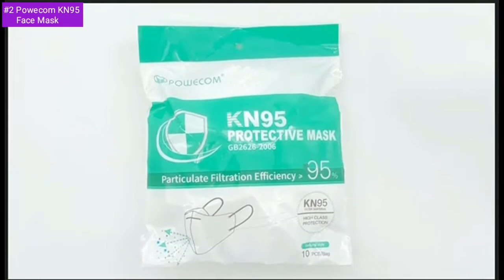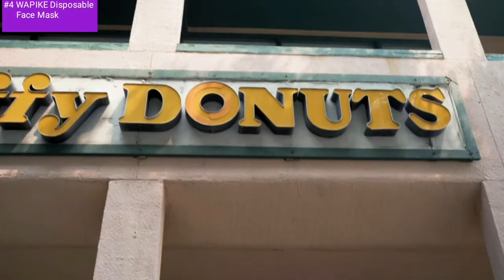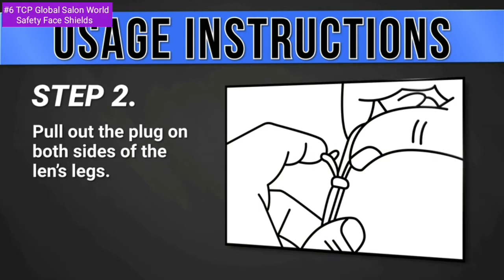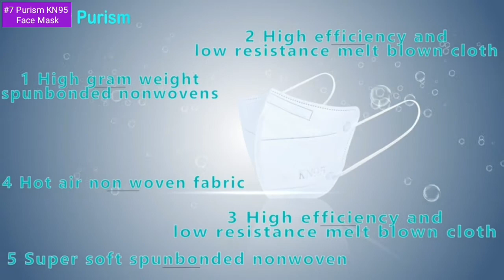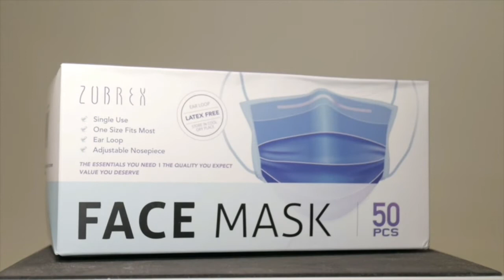PPE & Safety Gear 😷 🥽🛡️Top 10 Best Personal Protective Equipment & Safety Gears 2021⏰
Best Personal Protective Equipment & Safety Gears

00:15 👉#1 SupplyAID KN95 Protective Mask, Protection Against PM2.5 Dust. Pollen and Haze-Proof RRS-KN95-5PK

00:56 👉#2 Powecom KN95 Face Mask on FDA List, Disposable Masks, Protection Against PM2.5 from Fire Smoke, Dust for Adults, Men, Women, Essential Workers

01:35 👉#3 WWDOLL KN95 Face Mask, Included on FDA EUA List, Filter Efficiency≥95%, 5-Ply Mask Protection Against PM2.5, Fire Smoke, Dust Cup Dust Mask Black

02:14 👉#4 WAPIKE Disposable Face Mask

03:15 👉#5 COVAFLU KN95 Face Mask Fold Flat Face Masks Comfortable Fit

03:36 👉#6 TCP Global Salon World Safety Face Shields with Black Glasses Frames - Ultra Clear Protective Full Face Shields to Protect Eyes, Nose, Mouth - Anti-Fog PET Plastic, Goggles

04:38 👉#7 Purism KN95 Face Mask, Disposable Use 5-Layer Protective Face Mask

05:10 👉#8 MASK BY DESIGN Washable Face Mask with Adjustable Ear Loops & Nose Wire - 3 Layers, 100% Cotton Inner Layer - Cloth Reusable Face Protection with Filter Pocket

05:37 👉#9 NoCry Safety Glasses with Clear Anti Fog Scratch Resistant Wrap-Around Lenses and No-Slip Grips, UV Protection. Adjustable

05:50 👉#10 LYTIO M95c Disposable Kid/Toddler Face Mask 5-Layer Efficiency Protective Breathable Material and Comfortable Earloop Made in USA

06:15 👉#11 Maxboost Protective Face Shield - DuraSlim Series Reusable Full PET Transparent Material with Strap for Face Protection from Droplets and Saliva

07:17 👉#12 Zubrex Disposable 3 Ply Safety Face Mask for Protection - with Nanofiber Lining Elastic Earloops, Lightweight Breathable Protective Anti-Dust Facial Masks Health School Office 50 Pcs

08:50 👉#13 OMK Reusable Face Shields

⬇️⬇️⬇️⬇️See Also⬇️⬇️⬇️⬇️

▶️ SUDILO Disposable Face Masks

▶️Night Wrist Sleep Support Brace - Fits Both Hands - Cushioned to Help With Carpal Tunnel and Relieve and Treat Wrist Pain ,Adjustable, Fitted-ComfyBrace

⬇️⬇️⬇️⬇️Explore⬇️⬇️⬇️⬇️
Best  Personal Protective Equipment & Safety Gears on Amazon

Best Personal Protective Equipment & Safety Gears are listed in this video by narrowed down for saving your time and money. We reviewed and tested the available best Personal Protective Equipment & Safety Gears on the market in 2021.

In this buying guide for the best Personal Protective Equipment & Safety Gears we considered price, features and performance. We considered best selling Personal Protective Equipment & Safety Gears, best Personal Protective Equipment & Safety Gears brands, and top rated Personal Protective Equipment & Safety Gears.

So you can choose the best Personal Protective Equipment & Safety Gear for you. You can buy these Personal Protective Equipment & Safety Gears online.

This video also answers the questions like What is the best Personal Protective Equipment & Safety Gear? What are the 5 personal protective equipment? What are the importance of wearing PPE? And other FAQs about Personal Protective Equipment & Safety Gears.

Timestamp
00:00 Intro
00:15 SupplyAID KN95 Protective Mask
00:56 Powecom KN95 Face Mask
01:35 WWDOLL KN95 Face Mask
02:14 WAPIKE Disposable Face Mask
03:15 COVAFLU KN95 Face Mask
03:36 TCP Global Salon World Safety Face Shields
04:38 Purism KN95 Face Mask
05:10 MASK BY DESIGN Washable Face Mask
05:37 NoCry Safety Glasses
05:50 LYTIO M95c Disposable Kid/Toddler Face Mask
06:15 Maxboost Protective Face Shield
07:17 Zubrex Disposable Safety Face Mask
08:50 OMK Reusable Face Shields